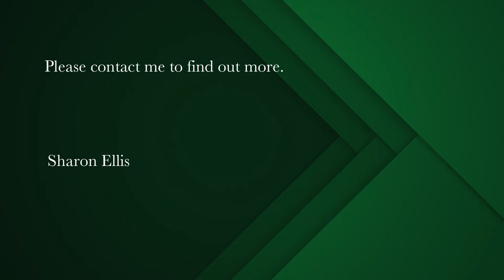2 bedroom house for sale in Kenilworth Upper | Pam Golding Properties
Immaculate  double story Victorian semi- detached home offers easy living in a convenient location.
This loved and well maintained charming ‘old lady’ with high ceilings, wood strip flooring and spacious rooms is ready for a new owner.
The formal lounge with wood burning fireplace and bay window is ideal for those cosy winter evenings. This in turn leads to the dining room with French doors opening  to the sunny north garden and  sparkling pool.
The family room has a fireplace and French doors opening to the courtyard area with an attractive  water feature.
The eat in kitchen is well fitted with easy access to the outdoor entertainment areas.
Upstairs offers two spacious bedrooms and two bathrooms both en suite. The main bedroom has a fireplace, separate  large full bathroom, built in cupboards and enclosed balcony with mountain views.
Single  covered secure  parking. Excellent security with electric fencing, alarm and CCTV cameras.
Storeroom and two Jojo tanks.
Conveniently located within walking distance to trendy coffee shops, restaurants, schools and amenities.